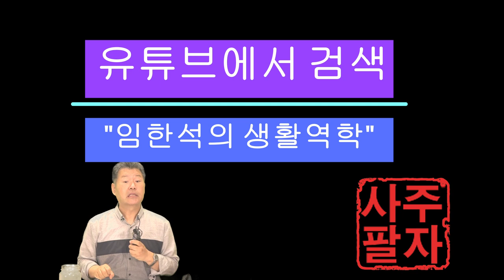역학(사주팔자)의 시간.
시간은 여러가지입니다.
시계의 시간도 있지만,
계절의 시간, 역학의 시간, 운의 시간, 원한과 애정의 시간.
세상에는 수많은 시간이 있습니다.